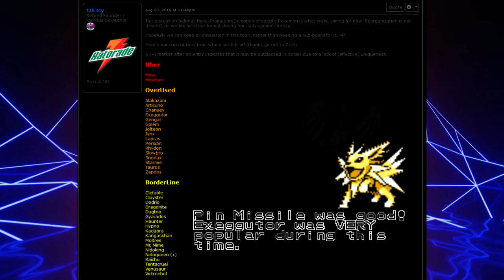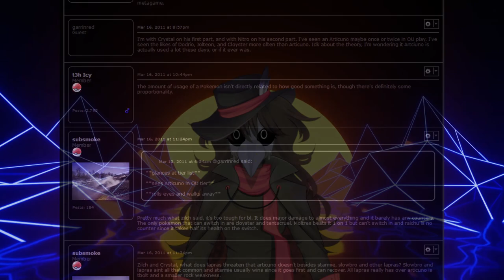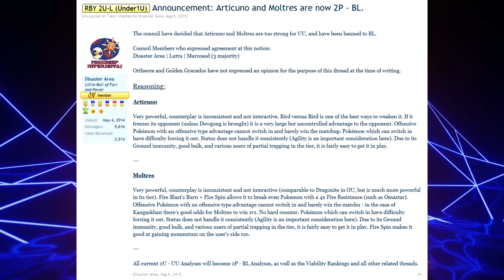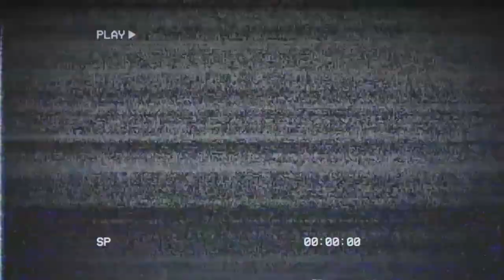Why was ARTICUNO OU in Gen 1?! | RBY Bytes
A UU titan in modern Gen 1, Articuno has had a...bumpy ride to get there. In this video, you'll hear a story previously lost to time: when Articuno was OU, and how it got there in the first place.

Thanks to the following individuals for assisting with the development of this video;
WaterWizard
Disaster Area
Amaranth
Shellnuts
Enigami
t3h Icy
Hipmonlee
Torchic

Music, all from RBY;
Cerulean City / Fushia City
Route 3
Male Trainer Encounter
Mt. Moon / Cave
Surfing